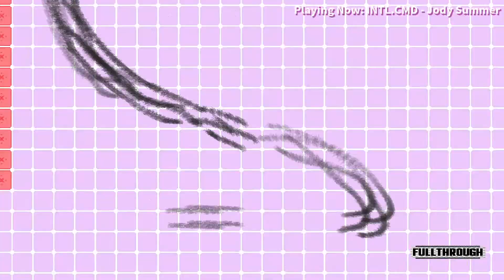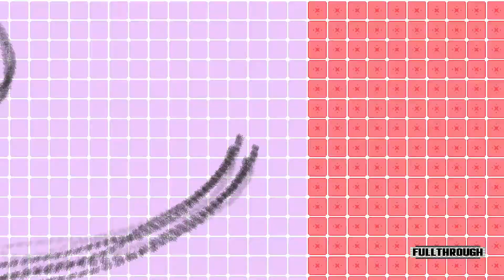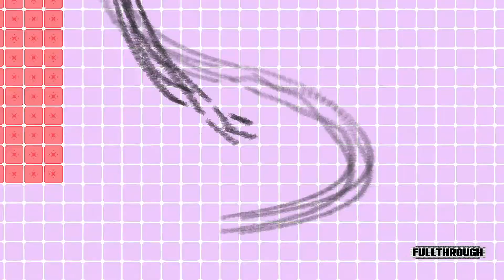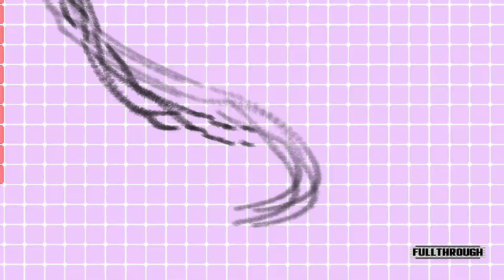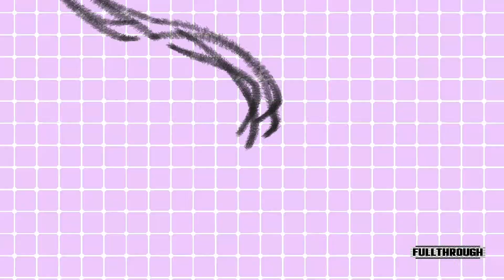Drifters Don't Brake Gameplay HD (PC) | NO COMMENTARY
★ My PC ★
Gigabyte B450M AM4 Motherboard
8 Cores AMD Ryzen 7 2700 Processor
16GB RAM DDR4 2400
GTX 1660 ti 6GB GDDR6
2TB de disco duro HDD